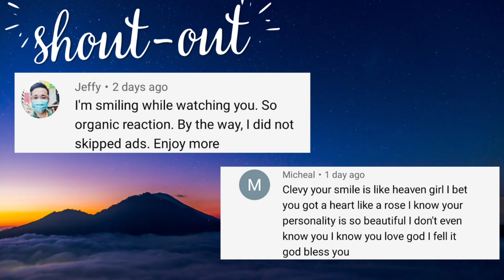Iklan Raya 2024 Takaful Malaysia - Raya Paling Kecoh Reaction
Anak emas yang ditatang bagai minyak yang penuh rupanya seorang scammer! Siapa yang ditipu dan siapa pula scammer tu?

Saksikan sekarang!